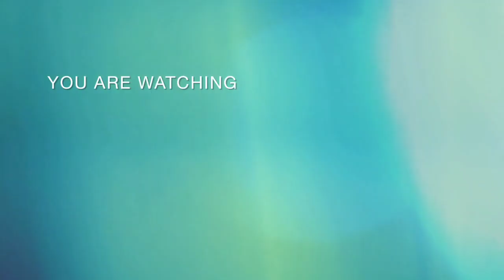raho machl and talapia machli ka shikaar amazing experience. ..